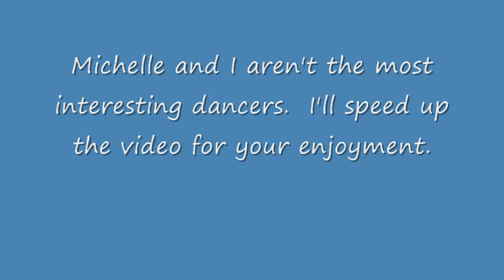First Dance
Our first dance... edited for your enjoyment.